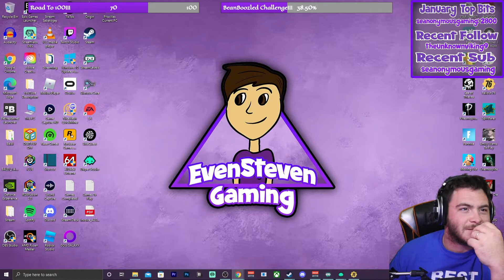EvenStevenGaming Weekly Highlights (1/2/22-1/8/22)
This is a weekly highlight video of all clips over the past week of streams on Twitch!